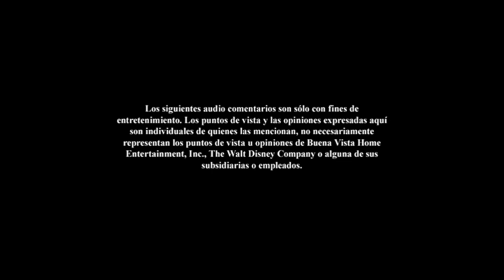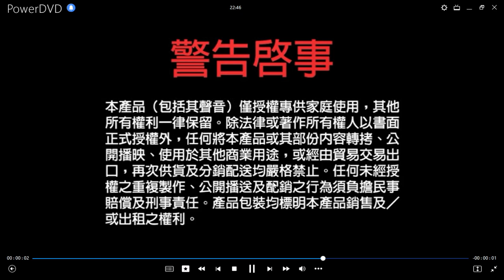La Casa de Mickey Mouse: Yo 🧡 a Minnie DVD Menu 2011 en inglés, español, portugués y chino